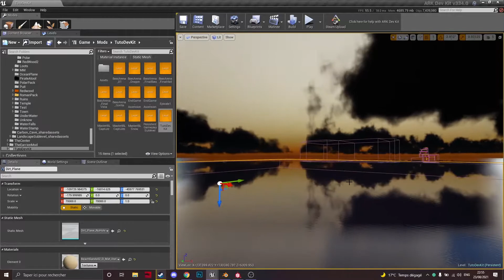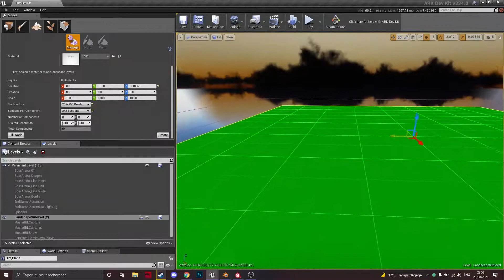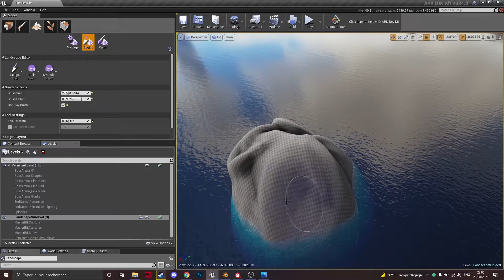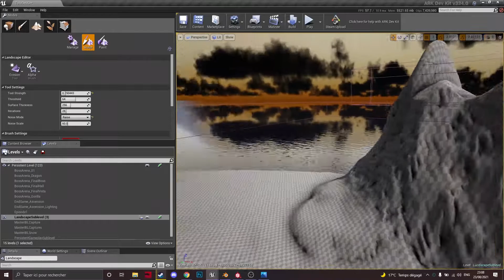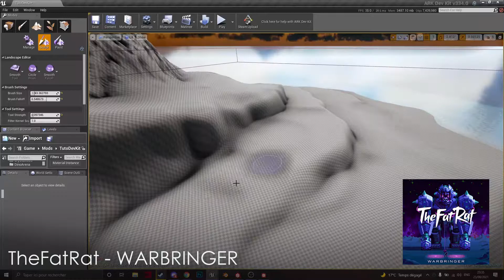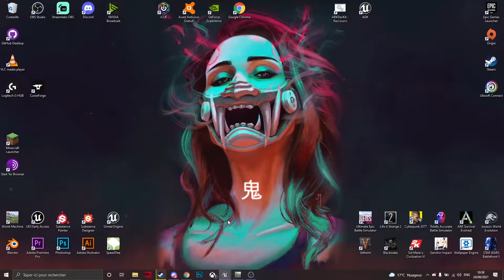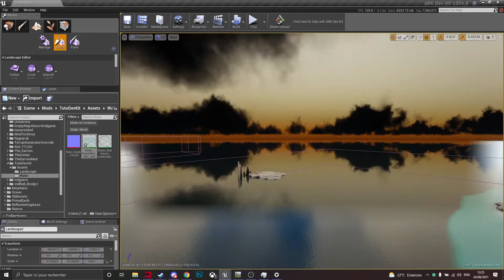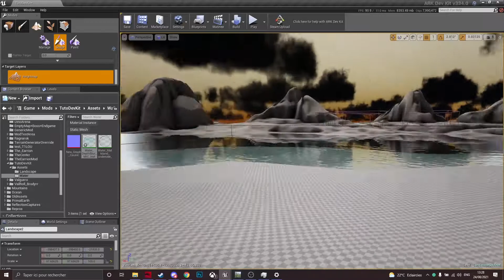[ARK dev kit] Tuto Création de maps #2: Le terrain (Landscape) by PiedsNus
Episode 2 de la série de vidéos pour apprendre à créer une map, ou nous verrons aujourd'hui, comment sculpter le terrain.

Hésitez pas à laisser un commentaire ou à venir me poser des questions sur discord ^^